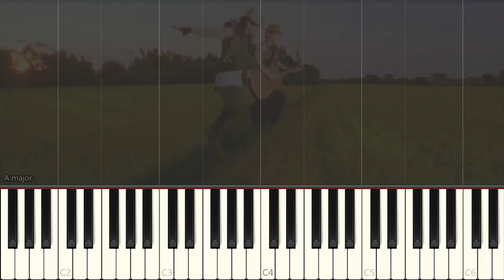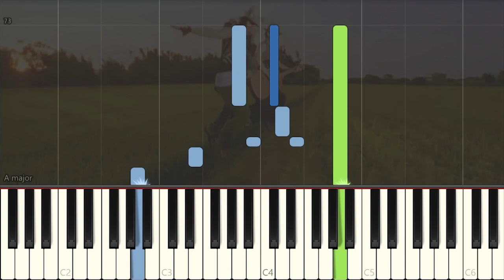周杰倫 Jay Chou - 稻香 Rice Field (Piano Tutorial by Javin Tham)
稻香 "Dao Xiang" (Rice Field)

Artist: 周杰倫 Jay Chou
Initial key: A major

Synthesia piano arrangement by Javin Tham

對這個世界 如果你有太多的抱怨
跌倒了 就不敢繼續往前走
為什麼 人要這麼的脆弱 墮落
請你打開電視看看
多少人 為生命在努力勇敢的走下去
我們是不是該知足
珍惜一切 就算沒有擁有

還記得你說家是唯一的城堡
隨著稻香河流繼續奔跑
微微笑 小時候的夢我知道
不要哭讓螢火蟲帶著你逃跑
鄉間的歌謠永遠的依靠
回家吧 回到最初的美好

不要這麼容易就想放棄 就像我說的
追不到的夢想 換個夢不就得了
為自己的人生鮮艷上色
先把愛塗上喜歡的顏色
笑一個吧 功成名就不是目的
讓自己快樂快樂這才叫做意義
童年的紙飛機 現在終於飛回我手裡

所謂的那快樂 赤腳在田裡追蜻蜓追到累了
偷摘水果被蜜蜂給叮到怕了 誰在偷笑呢
我靠著稻草人 吹著風 唱著歌 睡著了
哦 哦 午後吉他在蟲鳴中更清脆
哦 哦 陽光灑在路上就不怕心碎